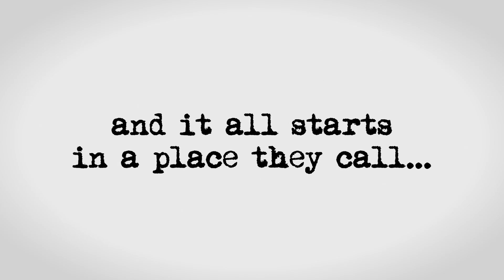Misery Bay Trailer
Misery Bay by Steve Hamilton
The long-awaited return of Alex McKnight